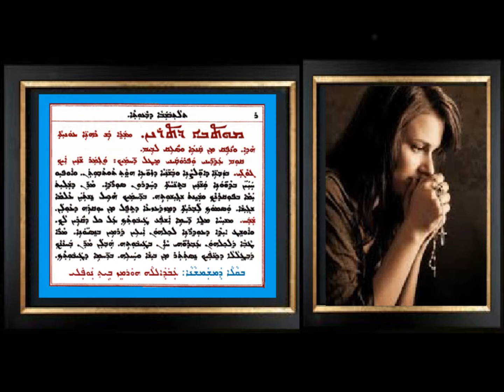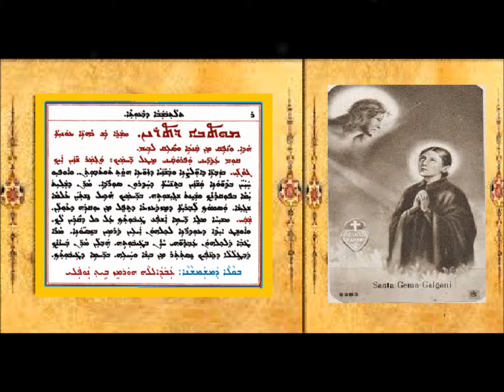Aonyatha D Mawitwa D Thrain D Tlathubshaba D Wauotha 1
عونياثا دموتوا الثاني للثلاثاء من الباعوثا 1 بصوت الشماس عبدالله النوفلي
ܥܘܢܝܬܐ ܕܡܘܬܒܐ ܬܪܝܢܐ ܕܬܠܬܒܫܒܐ ܕܒܥܘܬܐ 1